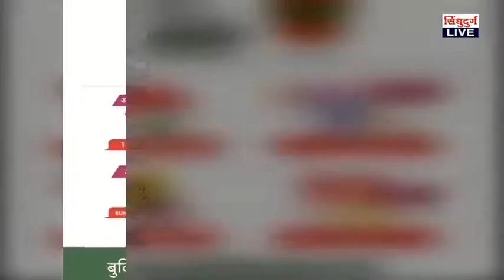यापुढे दरवर्षी होणार पतंग महोत्सव : आमदार वैभव नाईक